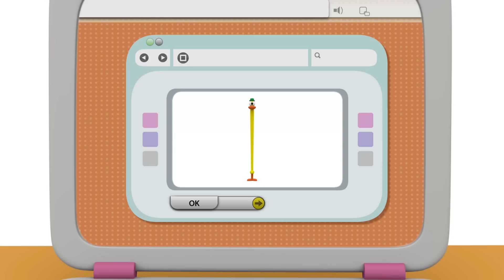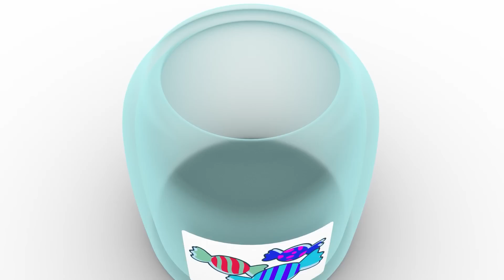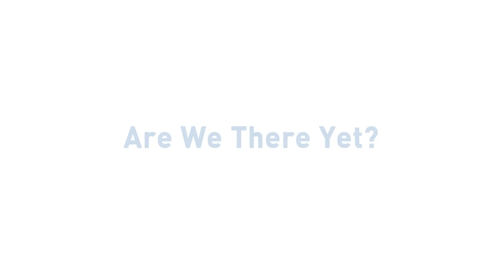🔑POCOYO ENGLISH - What does this master key open? [93 min] Full Episodes VIDEOS & CARTOONS for KIDS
✔️ What are your favourite episodes of the adventures of Pocoyó and his friends? "The Master Key", "The Thousand Doors" and "The Mysterious Footprints" are all big hits. How cool it is to reveal mysteries and enigmas" behind doors and walls. Fun is guaranteed in this collection of cartoons!

Watch your favorite episode by clicking a title below:
00:00:00 The Key to it All
00:06:03 House of colors
00:11:54 Bathing Loula
00:18:20 Duck Stuck
00:24:22 Five Little Ducks
00:26:51 ️ Hole lotta trouble ️
00:32:43 Head, Shoulder, Knees and Toes
00:34:19 Monster Mystery
00:40:19 Old McDonald Had a Farm
00:42:31 Big and Small
00:48:55 Jhonny Jhonny
00:50:36 Whale's Birthday
00:56:39 Pocoyo's Balloon
01:02:41 Tiny fun park
01:08:34 Travel with Pato
01:14:55 Double Bubble
01:20:56 Are we there yet?
01:27:02 Elly's Playhouse

👹 Monster Mystery 👹
Pocoyo makes a monster mask out of an old box.

🎈 Pocoyo's Balloon 🎈
Pocoyo is taking a walk with his beloved balloon when he is momentarily distracted by Loula and accidentally lets go of the balloon.

💦 Double Bubble 💦
Pocoyo is enjoying blowing bubbles with his bubble maker.

🏠 Elly's Playhouse 🏠
Elly has a playhouse to play in.